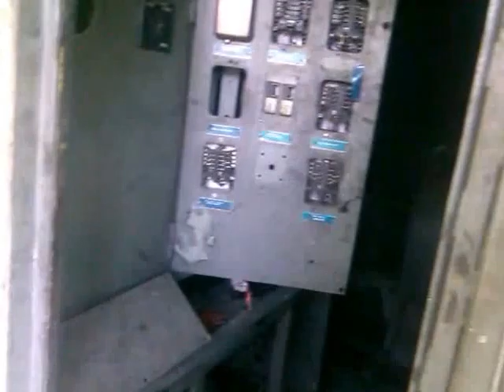Vizită La Depoul Din Jibou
Visit The Depot from Jibou